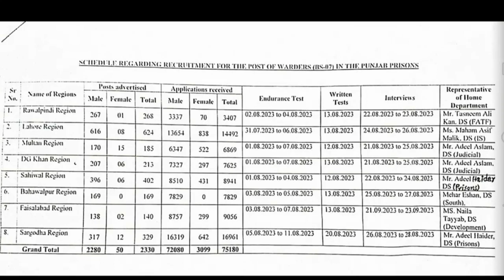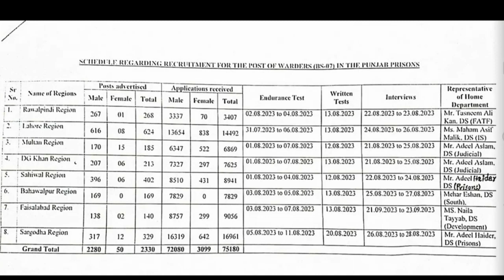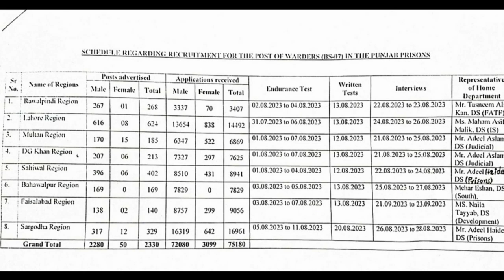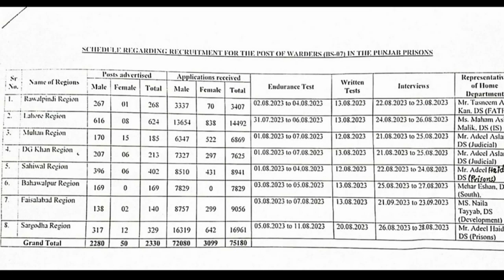Punjab Jail Police Constable Written Test Date has been Announced | Jail Police latest update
Punjab Jail Police Constable Written Test Date has been Announced | Jail Police latest update | Punjab Jail Police Constable new update today